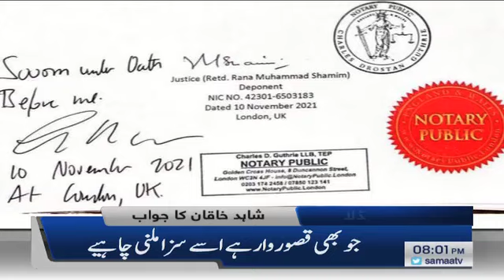Samaa headlines 8pm - PM Imran Khan speech - Inaugurates FBR's Track & Trace system for sugar sector